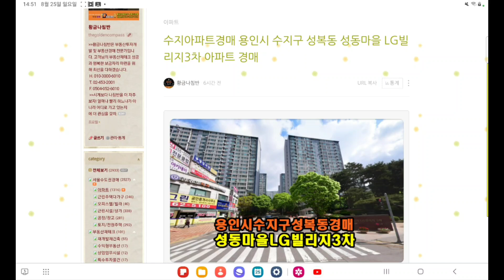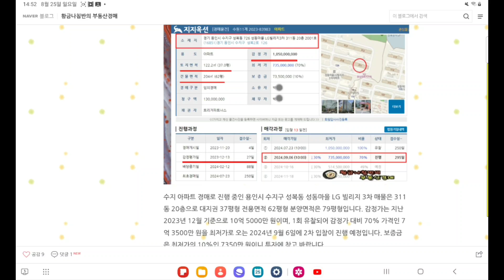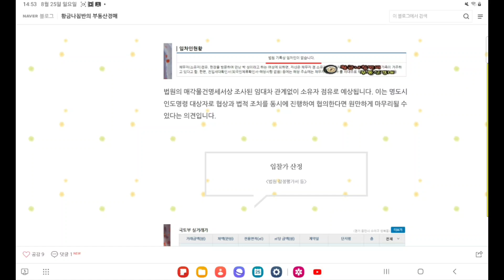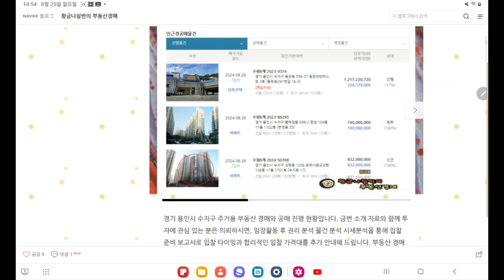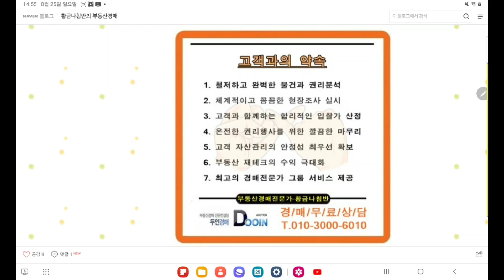수지아파트경매 경기 용인시 수지구 성복동 성동마을 LG빌리지 3차 아파트 79평형 경매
경기 용인시 수지구 성복동 성동마을 LG빌리지 3차 아파트 79평형 경매
2차 입찰일 2024년 9월 6일

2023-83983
1회 유찰 / 감정가 대비 70%
2차 최저가 7억 3500만 원
입찰보증금 7350만 원
2차 입찰일 2024년 9월 6일